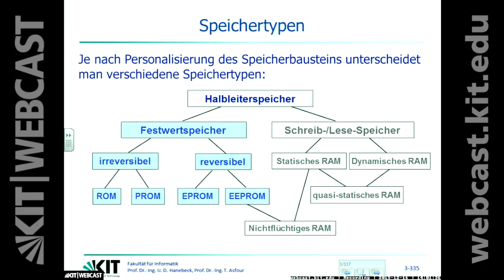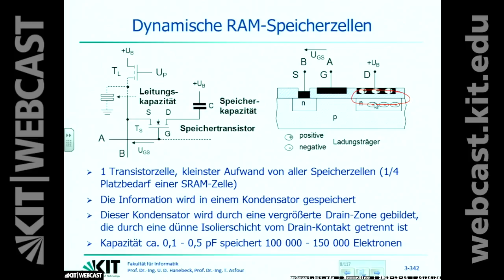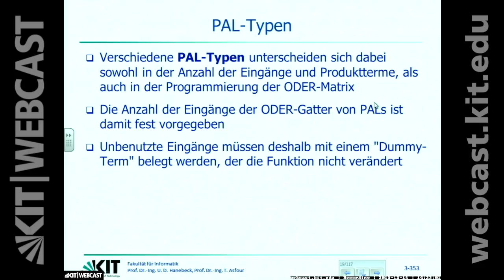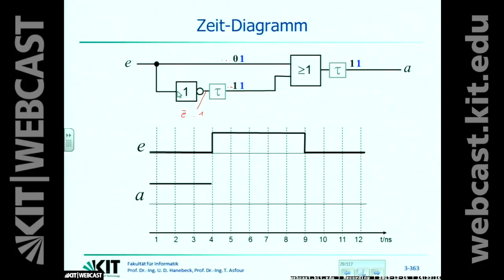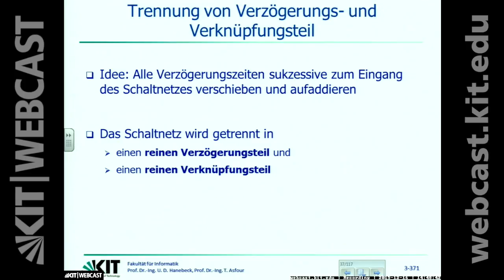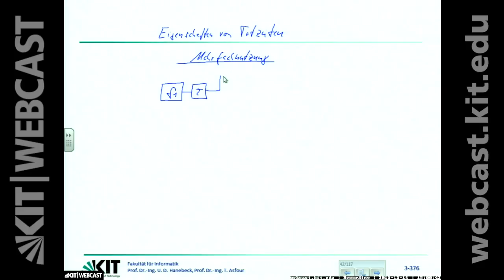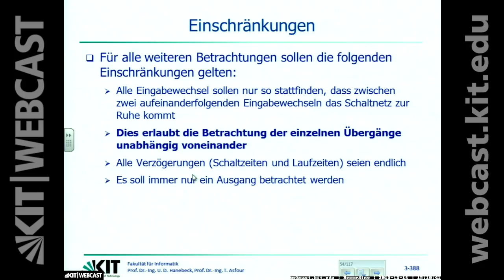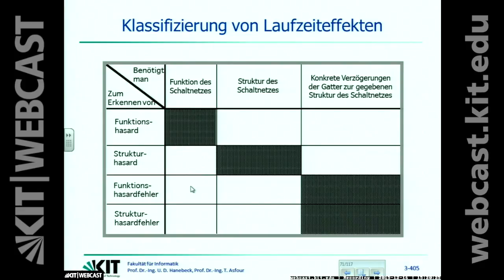14: Speichertypen, SRAM, DRAM, PLA, Laufzeuteffekte, Inverter, Totzeitglied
0:00:00 Starten
0:00:10 Speichertypen
0:01:36 Festwertspeicher: ROM (Read Only Memory) (1)
0:02:33 Festwertspeicher: ROM (Read Only Memory) (2)
0:03:14 RAM (Random Access Memory)
0:03:44 Statische RAM- Speicherzellen (SRAM) (1)
0:05:08 Statische RAM- Speicherzellen (SRAM) (2)
0:06:32 Statische RAM- Speicherzellen (SRAM) (3)
0:07:07 Dynamische RAM-Speicherzellen
0:16:22 Dynamische MOS-Speicherzellen: Lesen
0:17:03 Dynamische MOS-Speicherzellen: Schreiben
0:17:30 Dynamische RAM-Bausteine (DRAM)
0:18:17 SRAM und DRAM
0:18:51 Programmable Logic Array (PLA)
0:19:16 Schematische Darstellung eines PLA
0:19:40 Beispiele
0:20:58 Bündelminimierung
0:21:31 FPLA und PAL
0:22:32 PAL- Typen
0:22:58 Kapitel 3.4 Laufzeuteffekte
0:25:03 Realer und idealer Signalverlauf (Inverter)
0:27:24 Modellierung von Laufzeiteffekten
0:27:57 Kapitel 3.4.1 Das Totzeitmodell
0:29:15 Das Totzeitglied
0:29:43 Beispiel: Totzeitmodell eines Inverters
0:30:22 Beispiel: Inverteranwendung
0:31:32 Zeit-Diagramm
0:35:55 Verhalten eines Schaltnetzes bei Änderung der Eingabebelegung
0:36:58 Beispiel
0:38:08 Eingabewechsel
0:38:32 Die Funktion
0:39:32 Das Verhalten anhand des Totzeimodells ( Eingabewechsel a )
0:41:26 Das Verhalten anhand des Totzeitmodells ( Eingabewechsel b )
0:42:21 Ergebnis
0:42:58 Trennung von Verzögerungs- und Verknüpfungsteil
0:43:29 Eigenschaften von Totzeiten ( Addierbarkeit )
0:46:39 Eigenschaften von Totzeiten ( Durchschiebbarkeit )
0:51:19 Beispiel (1)
0:53:23 Beispiel 1 (2)
0:54:02 Eigenschaften von Totzeiten ( Mehrfachnutzung )
0:58:09 Beispiel 2 (1)
1:00:32 Beispiel 2 (2)
1:00:55 Pfadvektor und Strukturausdruck (1)
1:01:24 Pfadvektor und Struktur (2)
1:02:10 Zu Beispiel 1
1:02:37 Zu Beispiel 2
1:03:16 Kapitel 3.4.2
1:03:17 Eingabewechsel und Übergang (1)
1:04:00 Eingabewechsel und Übergänge (2)
1:04:24 Einschränkungen
1:04:51 Hasardfehler uns Hasard (1)
1:05:35 Hasardfehler und Hasard (2)
1:06:24 Hasardbehaftete Übergänge
1:06:46 Zu Beispiel 1 (1)
1:07:17 Zu Beispiel 1 (2)
1:07:55 Statischer Übergang
1:08:22 Dynamischer Übergang
1:08:31 Zu Beispiel 1
1:09:07 Statischer 0-Hasard
1:09:27 Statischer 1-Hasard
1:09:42 Dynamischer 01-Hasard
1:09:59 Dynamischer 10-Hasard
1:10:01 Klassifizierung von Hasards
1:10:29 Funktions- und Strukturhasard
1:11:58 Funktionshasard
1:12:36 Strukturhasard
1:13:03 Klassifizierung von Laufzeiteffekten

Dozent: Prof. Dr.-Ing. Uwe D. Hanebeck | Karlsruher Institut für Technologie, Institut für Anthropomatik und Robotik